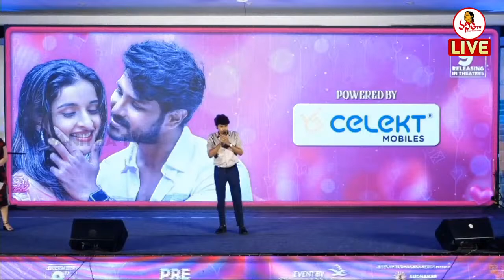Jabardhasth Karthik Speech At Leharaayi Pre Release Event | Vanitha TV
Jabardhasth Karthik Speech At Leharaayi Pre Release Event | Ranjith Sommi | Sowmyaa Menon | Vanitha TV